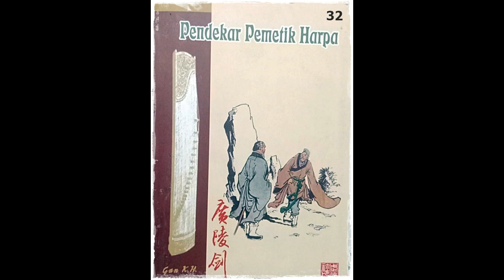Seri Cerita Silat Pendekar Pemetik Harpa Jilid 32